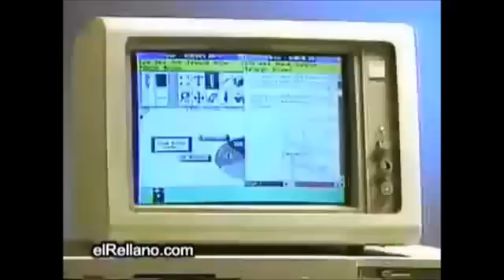Windows 1 original advert 1985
The original Windows 1 promotional video from almost 30 years ago. This slightly mad advert started off the whole Microsoft software business. Bizarrely, this is Steve Ballmer the outgoing CEO of Microsoft, leaving this year but not before delivering many entertaining moments over the years, such as this one.

Steve knew Bill Gates at Harvard in 1977 and worked with him since 1980 at Microsoft. Steve is one of few people to have scored a perfect 800 on the US maths section of their SAT and he has a current estimated wealth of $20bn.

Microsoft's first version of a new operating system had Interface Manager as the code name and is also considered as the final name, but Windows prevails because it best describes the boxes or computing "windows" that are fundamental to the new system. Windows is announced in 1983, but it takes a while to develop. Skeptics call it "vapourware."

On November 20, 1985, two years after the initial announcement, Microsoft ships Windows 1.0. Now, rather than typing MS‑DOS commands, you just move a mouse to point and click your way through screens, or "windows." Bill Gates says, "It is unique software designed for the serious PC user."

There are drop-down menus, scroll bars, icons, and dialog boxes that make programs easier to learn and use. You're able to switch among several programs without having to quit and restart each one. Windows 1.0 ships with several programs, including MS‑DOS file management, Paint, Windows Writer, Notepad, Calculator, and a calendar, card file, and clock to help you manage day-to-day activities. There's even a game—Reversi.

Remember floppy disks and kilobytes? Windows 1.0 requires a minimum of 256 kilobytes (KB), two double-sided floppy disk drives, and a graphics adapter card. A hard disk and 512 KB memory is recommended for running multiple programs or when using DOS 3.0 or higher.